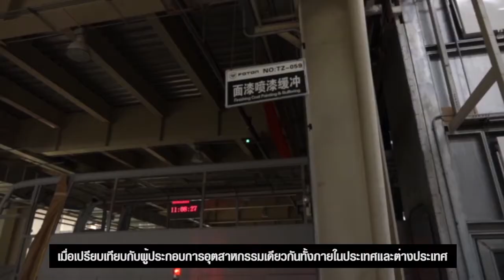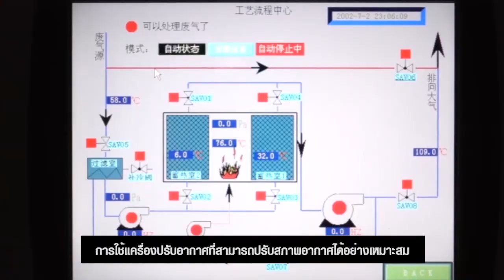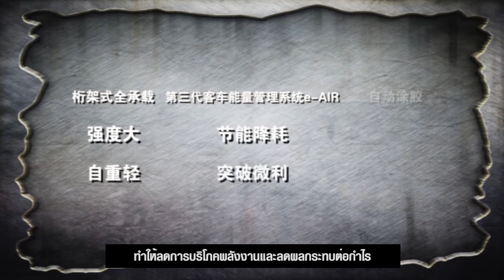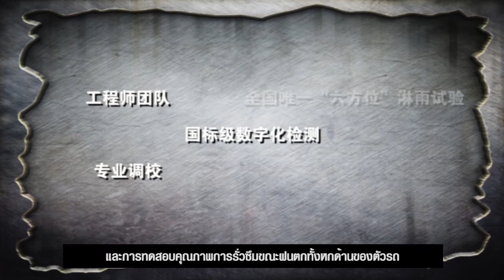AUV Mini Bus Production